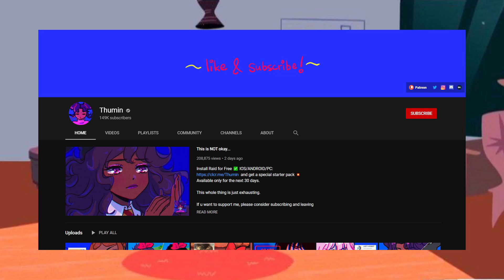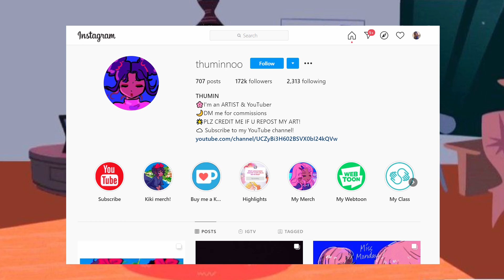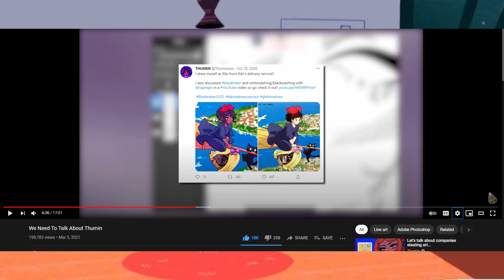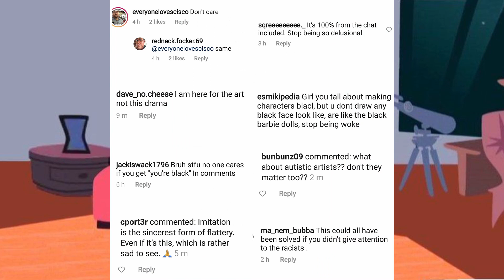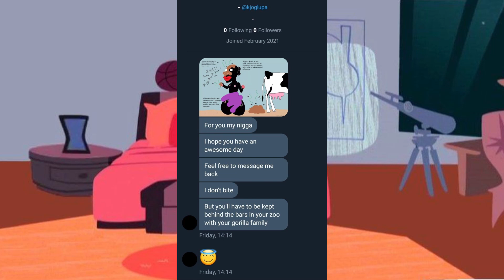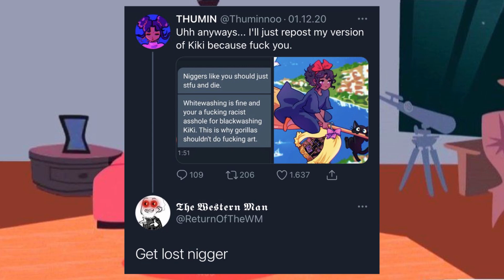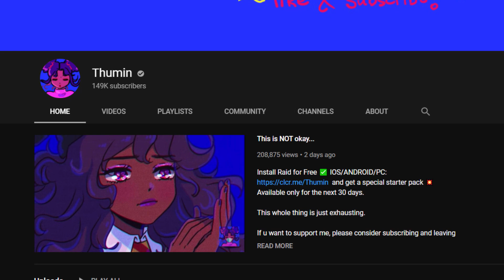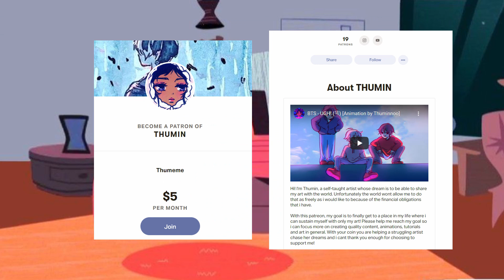The Disgusting Racist Treatment of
Please go and support @Thumin  💕

Huge thanks to @creepshowart6888  for bringing this to my attention ❤️

Thumin is a YouTube, Twitter & Instagram content creator who has been the target of recent horrific racial attacks that involve trolls, haters, and just generally horribly horrific people sending targeted attacks her way in an effort to silence, harass, and chase off a wonderfully beautiful and talented female black creator off many of her social media platforms, with said platforms not even trying to do A DAMN THING about it. With Twitter and Instagram going so far as to try and ban, block, and temporarily restrict her account for her trying to speak up about the horrible things happening to her.
It wasn't until popular art & commentary YouTuber CreepShow Art brought light to the situation, did people begin to realize what was happening to Thumin and a WAVE of love, support, care and just general good vibes begin to be sent Thumin's way, to combat the general icky, gross, bad, and downright DISGUSTING behaviour that has been thrown Thumin's way. If it wasn't for Shannon, who knows how much more this poor wonderful girl would have had to suffer before anyone even noticed?

💳Buy ma Merch!💳

*Teespring*